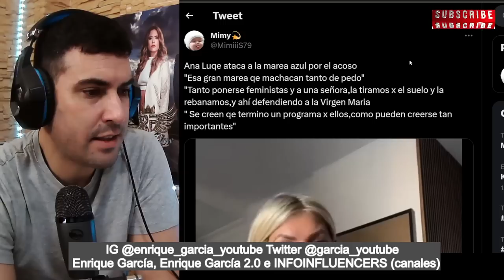Ana Luque ESTALLA contra Olga Moreno, por el ATAQUE de HATERS de la MAREA AZUL, según ella